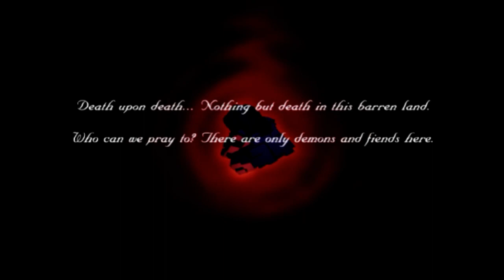Shin Megami Tensei III: Nocturne Part 1.5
I was kind of out of it with the world rebooting itself all around me, so I didn't really know what to do when the creepy little kid and equally creepy old maid shoved a demon into my eye socket. They said it'd turn me into a demon and that my new demon power would be necessary for me to survive, which... Sure?

At first I thought they were just being dicks, but it turns out I can communicate with demons and ghosts, and this magatama seems to be giving me more powers the more experience I get. The hospital was full of demons and the main exit was blocked, so I had to fight my way out, but I steamrolled that big asshole floating around the annex lobby! Now to see what it's like outside... -- Watch live